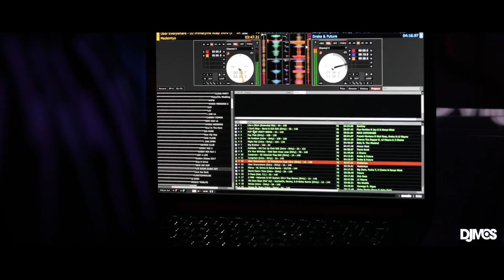VIP Room Dubai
Crazy night at VIP Room Dubai back in the day.